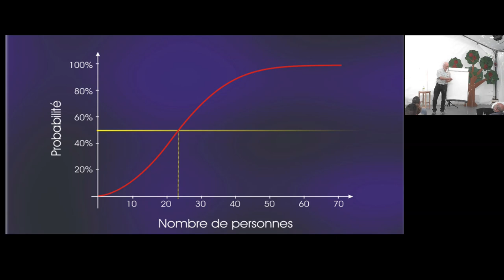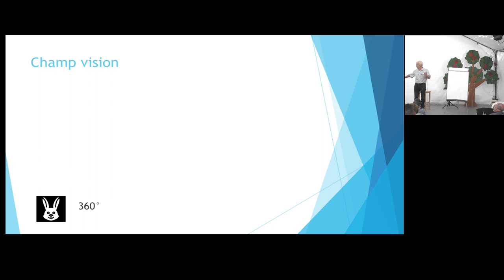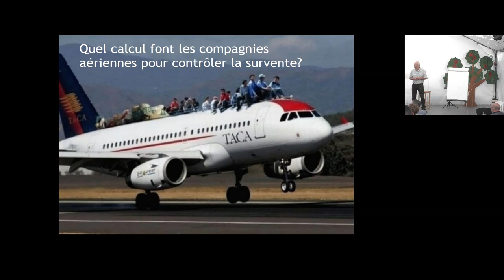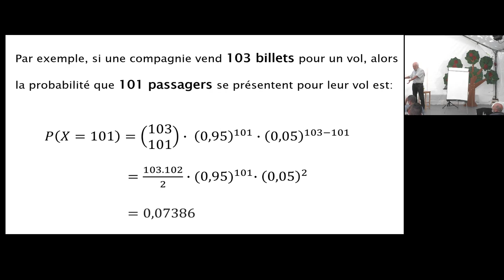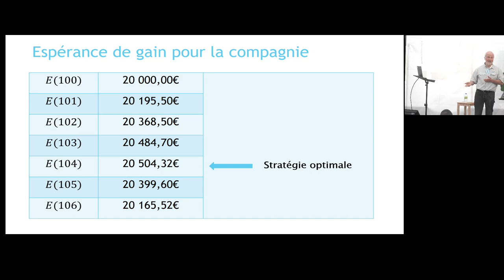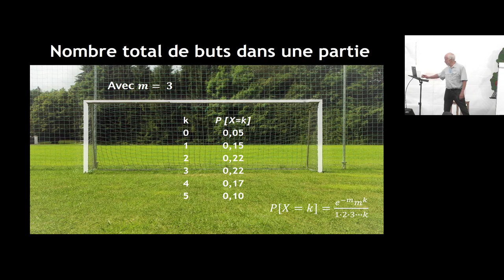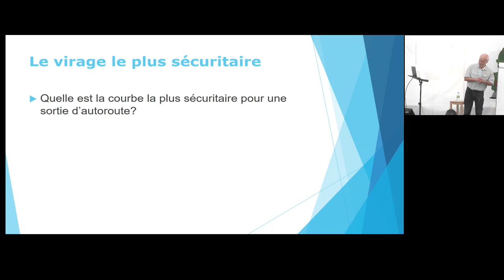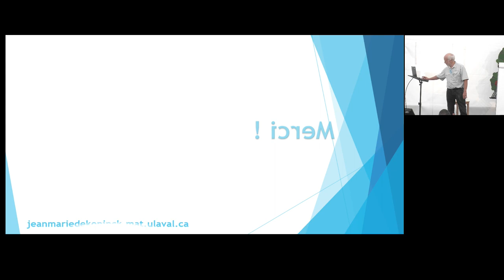La vie secrète des mathématiques - Jean-Marie de Koninck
Cette présentation aura pour vocation de montrer l’importance des mathématiques dans la compréhension du monde qui nous entoure, bien que l’aspect mathématique nous échappe souvent :
Pourquoi, au foot, l’équipe qui marque le premier but perdra la partie dans seulement 17% des cas ?
Pourquoi le phénomène du surbooking est-il si répandu chez les compagnies aériennes ?
Comment les mathématiques peuvent nous aider à être de meilleurs conducteurs automobiles ?

Jean-Marie De Koninck est un mathématicien québécois et membre de la SMAC.